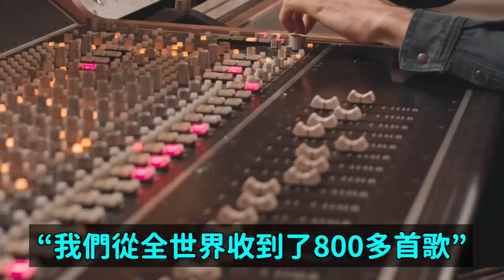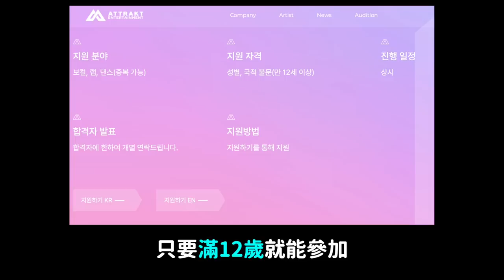FIFTY FIFTY徹底失算了..所屬公司全球招募練習生 滿12歲就能參加/經紀公司高官投票 演技實力最好男女愛豆前5名｜DenQ